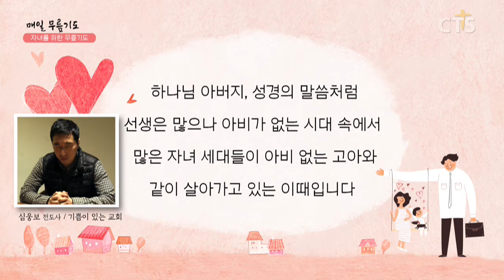[다음세대 1분 캠페인] 자녀를 위한 무릎기도 - 심웅보 전도사(기쁨이 있는 교회) 200324